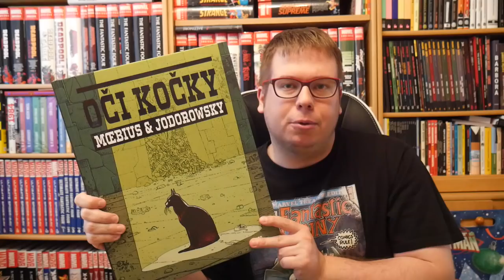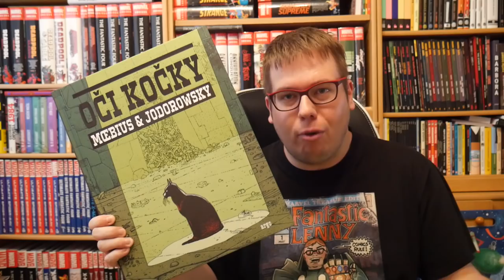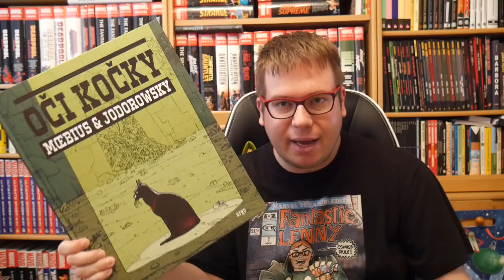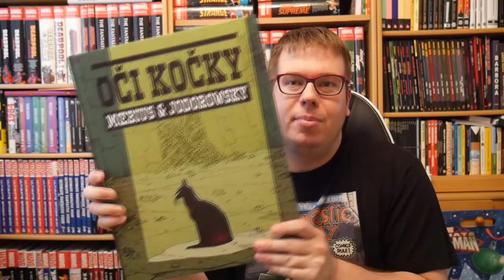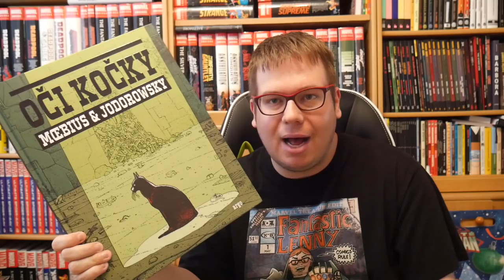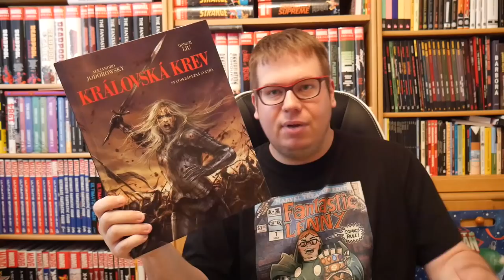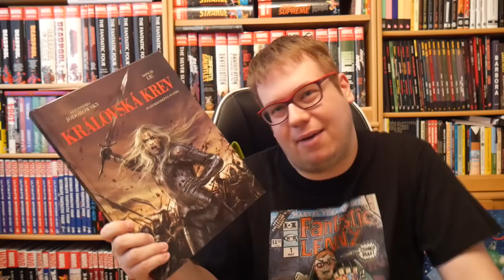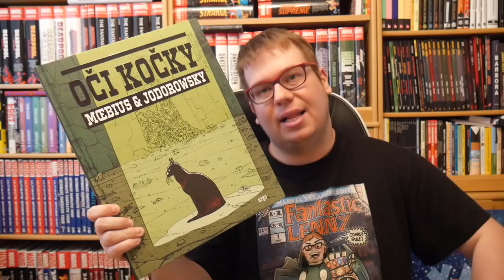2x Jodorowsky - Oči kočky a Královská krev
Obrázky Očí kočky jsou z comicsdb.cz